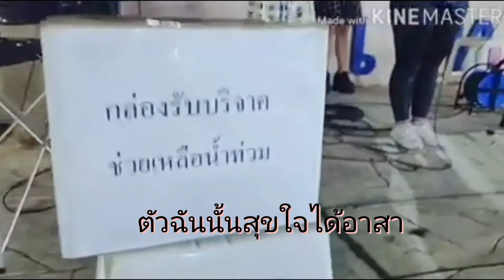ความสุขของฉัน....วันเด็กธกส2565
ธ.ไทยพาณิชย์ 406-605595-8